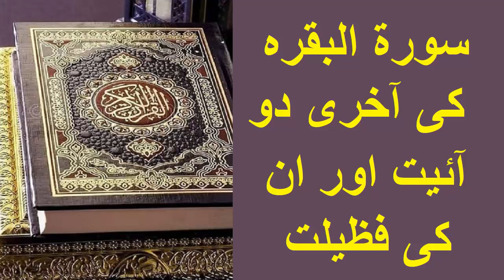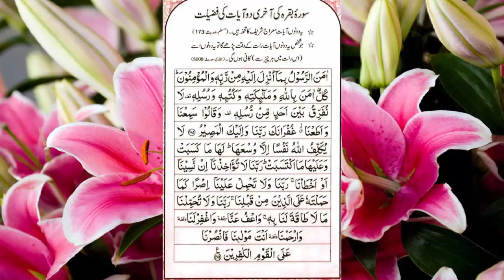Surah baqarah last 2 ayat | سورۃ البقرہ کی آخری دو آئیت اور ان کی ٖفظیلت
Surah Al Baqarah Last 2 Ayaat,
surah baqarah last 2 ayats full HD text,surah baqarah,
surah baqarah last 2 ayats,
Last 2 Verses Of Surah Al Baqarah,
Surah Baqarah ki Aakhri 2 Ayat,
Al Baqarah Last 2 Verses,
2 ayat,Baqarah last ayat,Learn Quran At Home,
surah baqarah akhir 2 ayat,
surah baqarah akhri 2 ayat ki fazilat,al baqara,
quran,koran,surah,last 2 verses,repeat last 2 verses,
surah e baqara ki akhri 2 ayet,surah al baqarah

سورہ بقرہ کی آخری آیات اور ان کی فضیلت ،،
ان دونوں آیتوں کی حدیثیں سنئے، صحیح بخاری میں ہے جو شخص ان دونوں آیتوں کو رات کو پڑھ لے اسے یہ دونوں کافی ہیں۔ مسند احمد میں ہے رسول اللہ صلی اللہ علیہ وسلم نے فرمایا سورۃ بقرہ کی آخری آیتیں عرش تلے کے خزانہ سے دیا گیا ہوں مجھ سے پہلے کسی نبی کو یہ نہیں دی گئیں۔ صحیح مسلم شریف میں ہے کہ جب حضور صلی اللہ علیہ وسلم کو معراج کرائی گئی اور آپ سدرۃ المنتہیٰ تک پہنچے جو ساتویں آسمان میں ہے، جو چیز آسمان کی طرف چڑھتی ہے وہ یہیں تک ہی پہنچتی ہے اور یہاں سے ہی لے جائی جاتی ہے اور جو چیز اوپر سے نازل ہوتی ہے وہ بھی یہیں تک پہنچتی ہے، وہاں حضور صلی اللہ علیہ وسلم کو تین چیزیں دی گئیں۔ پانچ وقت کی نمازیں، سورۃ بقرہ کے خاتمہ کی آیتیں اور توحید والوں کے تمام گناہوں کی بخشش۔۔

ترجمہ ،، رسول (خدا) اس کتاب پر جو ان کے پروردگار کی طرف سے ان پر نازل ہوئی ایمان رکھتے ہیں اور مومن بھی سب خدا پر اور اس کے فرشتوں پر اور اس کی کتابوں پر اور اس کے پیغمبروں پر ایمان رکھتے ہیں (اور کہتے ہیں کہ) ہم اس پیغمبروں سے کسی میں کچھ فرق نہیں کرتے اور وہ (خداسے) عرض کرتے ہیں کہ ہم نے (تیرا حکم) سنا اور قبول کیا اے پروردگار ہم تیری بخشش مانگتے ہیں اور تیری ہی طرف لوٹ کر جانا ہے،، خدا کسی شخص کو اس کی طاقت سے زیادہ تکلیف نہیں دیتا اچھے کام کرے گا تو اس کو ان کا فائدہ ملے گا برے کرے گا تو اسے نقصان پہنچے گا اسے پروردگار اگر ہم سے بھول یا چوک ہوگئی ہو تو ہم سے مواخذہ نہ کیجیو اے پروردگا ہم ایسا بوجھ نہ ڈالیو جیسا تو نے ہم سے پہلے لوگوں پر ڈالا تھا، اے پروردگار جتنا بوجھ اٹھانے کی ہم میں طاقت نہیں اتنا ہمارے سر پر نہ رکھیو اور (اے پروردگار) ہمارے گناہوں سے درگزر کر اور ہمیں بخش دے اور ہم پر رحم فرما تو ہی ہمارا مالک ہے اور ہم کو کافروں پر غالب فرما بقرہ کی آخری آیات اور ان کی فضیلت ،،،،